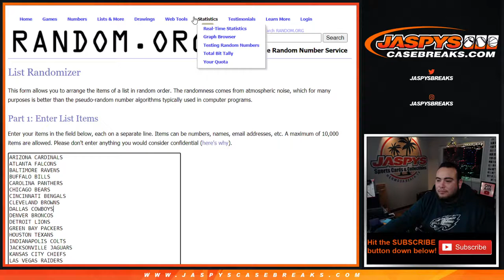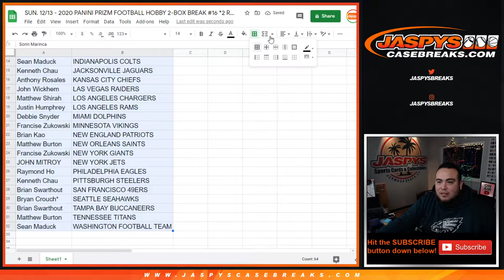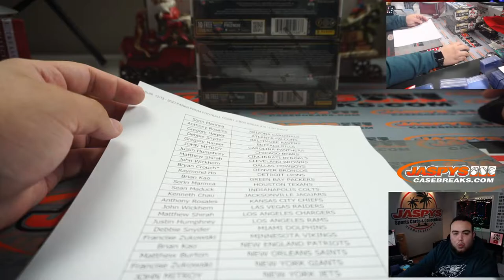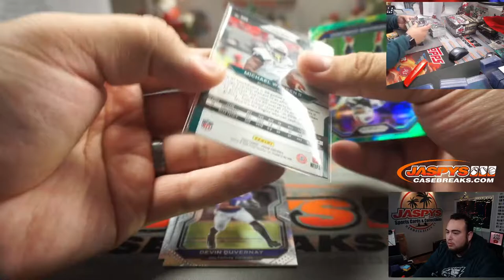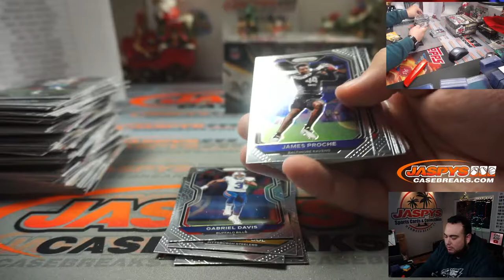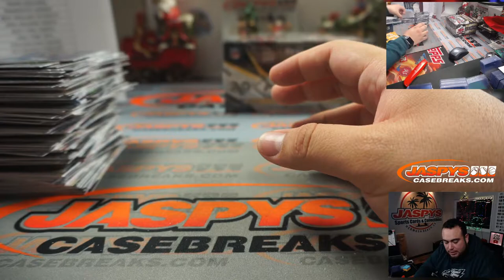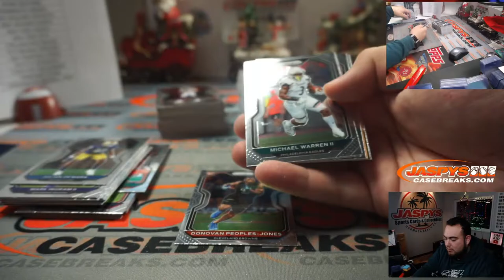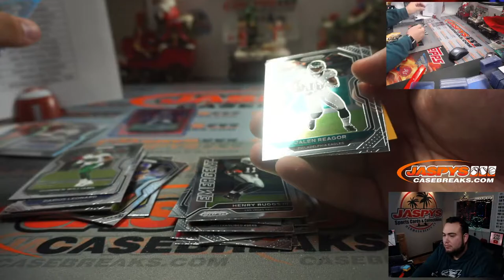SUN. 12/13 - 2020 PANINI PRIZM FOOTBALL HOBBY 2-BOX BREAK #16 *2 RT EACH*